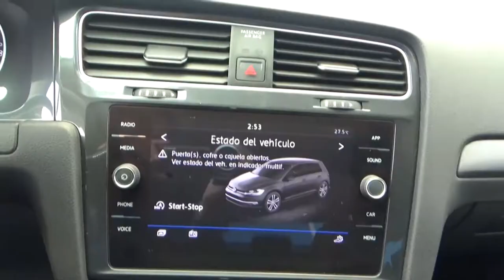Volkswagen / Golf / 2019 - 2301